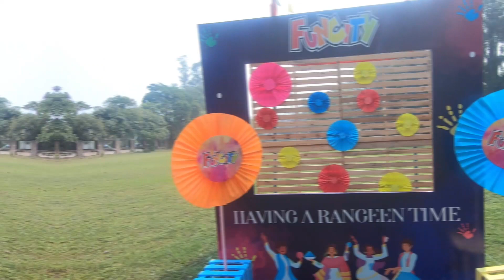Holi glimpse from funcity Chandigarh | Fun in Holi | Shashi Thakur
Holi celebration in one of the best location Fun City Chandigarh.